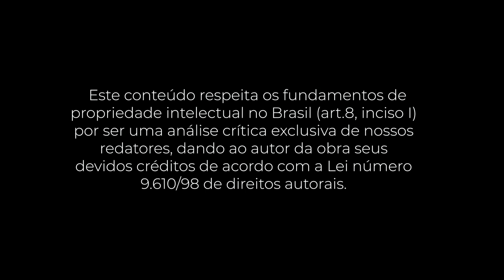PocketBook: Dar e receber (Adam Grant)